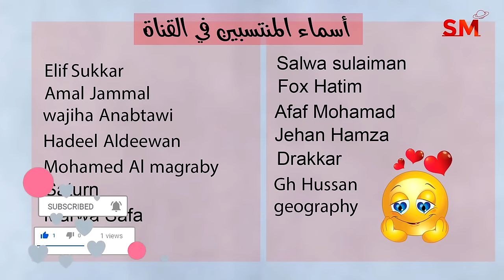توقعات الأبراج اليوم الخميس 21 كانون الأول ديسمبر 2023 سعيد مناع